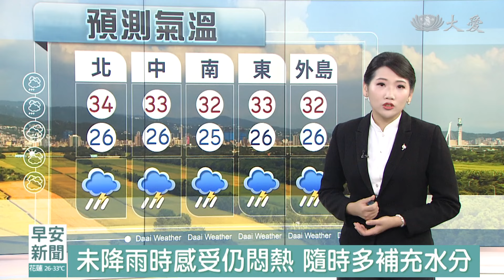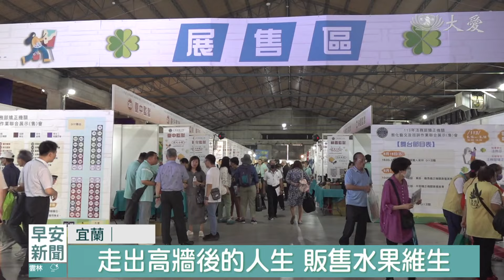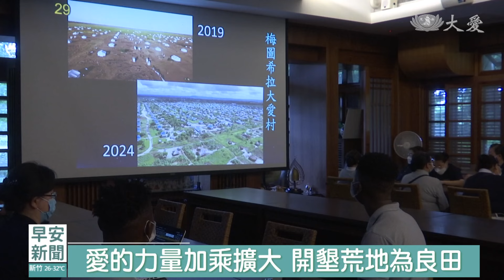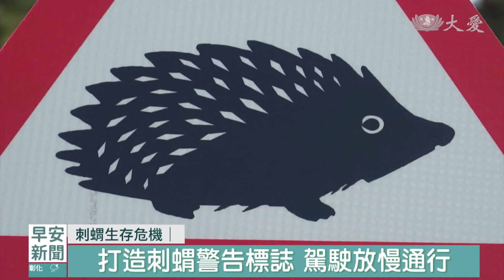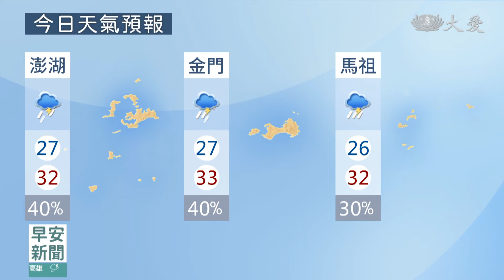早安新聞 2024.08.17｜大愛新聞